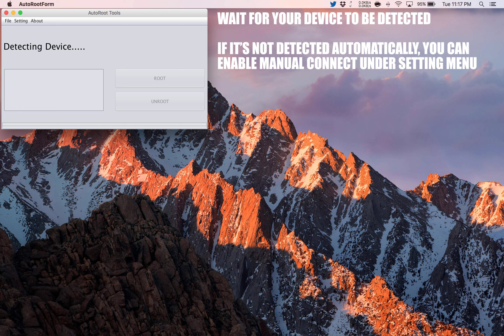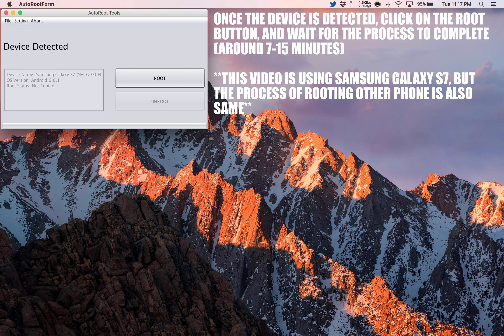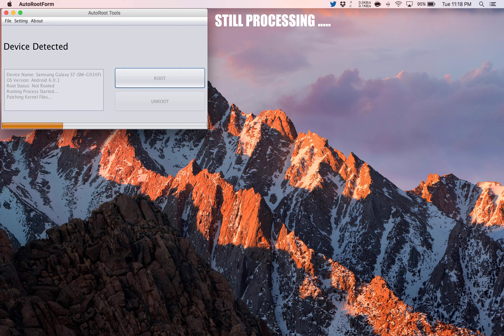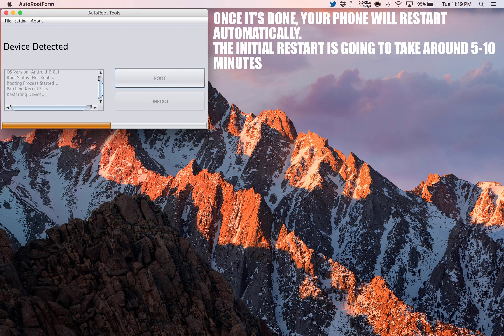How To Root Asus Google Nexus 7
Step by Step tutorial on how to How To Root Asus Google Nexus 7.